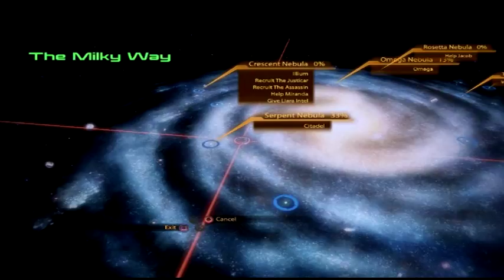Mass Effect 2 Walkthrough Episode 8 [PS3 - No Commentary]